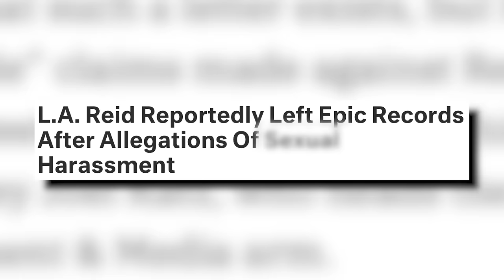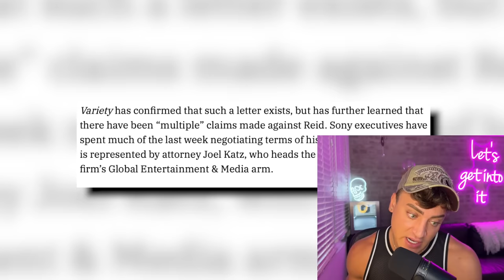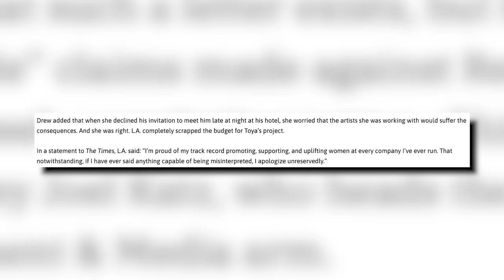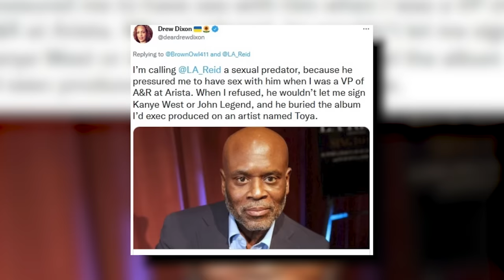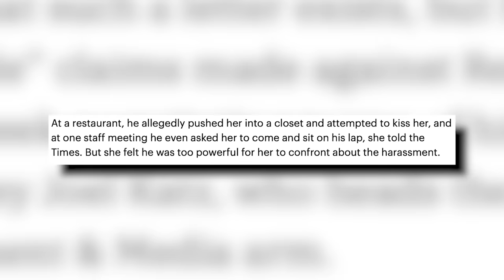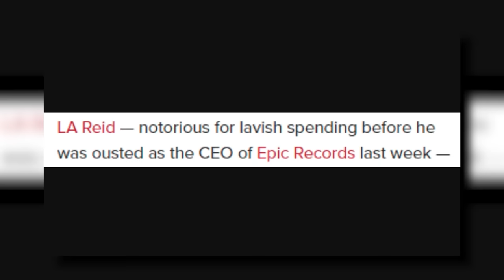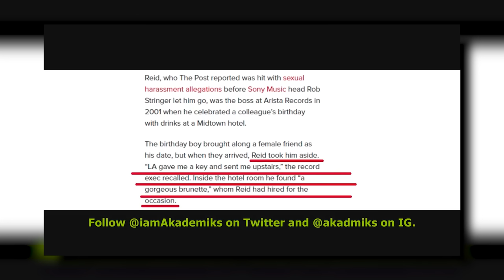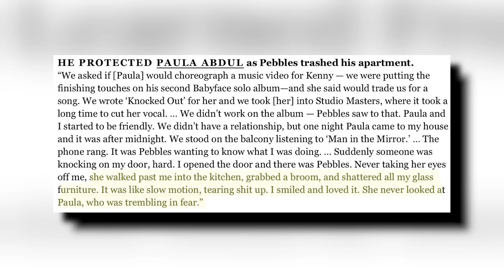EXPOSING L.A. REID: VIOLATING Employees and DESTROYING Music Careers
LAReid has a long and dark past in the entertainment industry, so, let's get into it.

Sloan YouTube
9994 Sowder Village Sq # 502